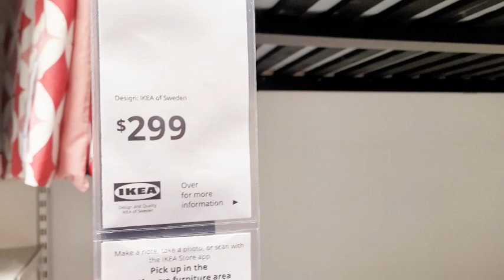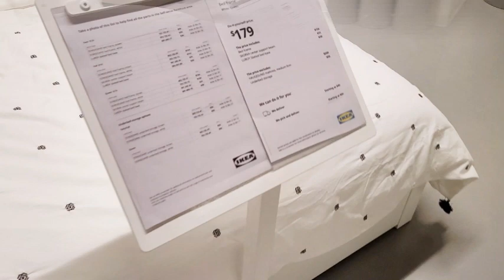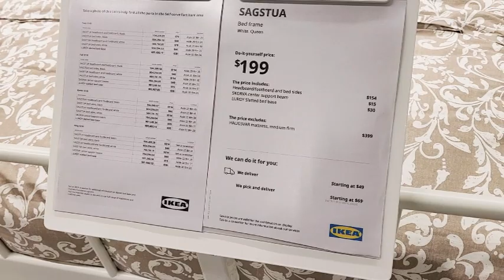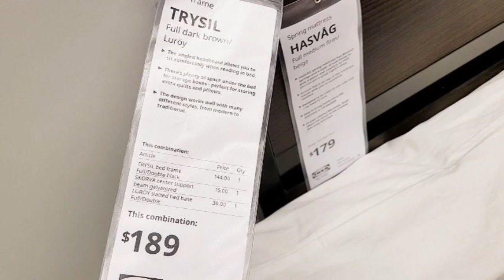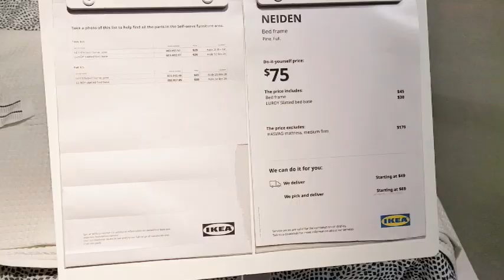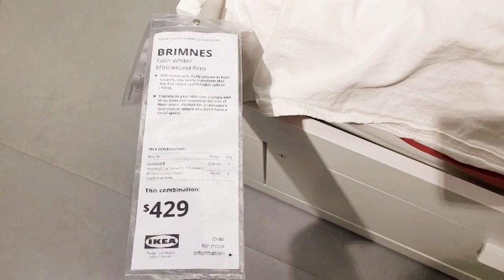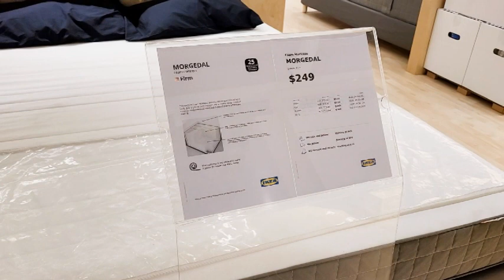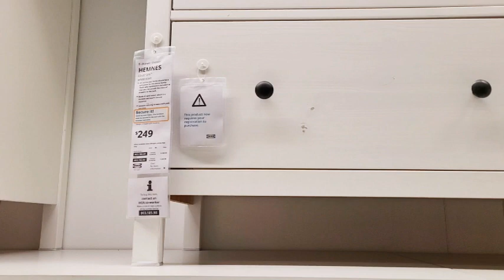IKEA BEDROOM FURNITURE SHOP WITH ME 2021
Shop with me for new bedroom furniture at IKEA. Ikea have a nice selection of bed frames, side tables, matress, drawers and more!

More Shop with me 2021 / Walkthrough videos